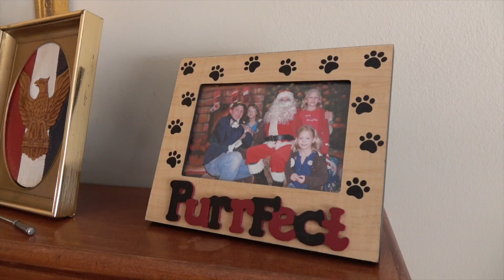2017 NJVMA Animal Hall of Fame - Luke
Luke, an eight-year-old Domestic Shorthair cat, is a laid-back, nurturing member of the Comparetto family who can be found doting on his sister-cat Gizmo and his handler, Laura. Luke was nominated by Laura Comparetto and Dr. Nancy Gruber of Murray Hill Veterinary Associates in New Providence, NJ.